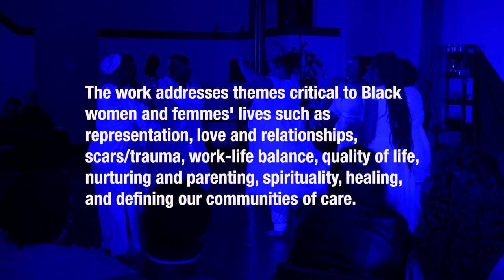Ladies Ring Shout 2.0 Honey Pot Performance April 2023 Trailer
Ladies Ring Shout 2.0
Honey Pot Performance
April 2023 trailer

Trailer for Ladies Ring Shout 2.0 performed at First Church of the Brethren (Fifth City/Garfield Park)
Produced by
April 2023